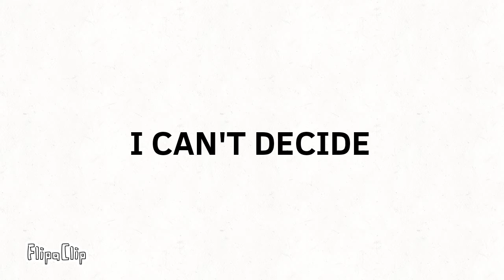I CAN'T DECIDE!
**My videos are intended for ages 13**

Animation is a method in which figures are manipulated to appear as moving images. In traditional animation, images are drawn or painted by hand on transparent celluloid sheets to be photographed and exhibited on film. Today, most animations are made with computer-generated imagery (CGI).

What is an animatic?
An animatic is defined as series of images played in sequence, often with a soundtrack. In essence, it's an animated storyboard. ... Animatics are created by playing a series of images in order and changing the timing on each frame. Timings changes are used to create a sense of pace.